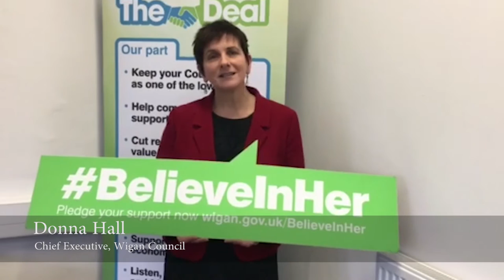Women in local government - why diversity is important in policy making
Ahead of International Women's Day, we asked women in local government to tell us why diversity is so key to making good policy.